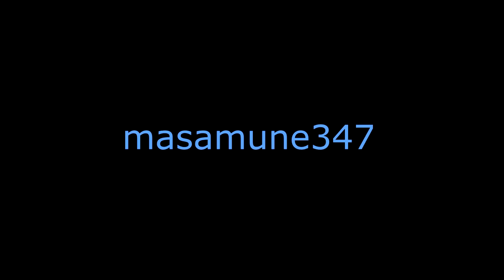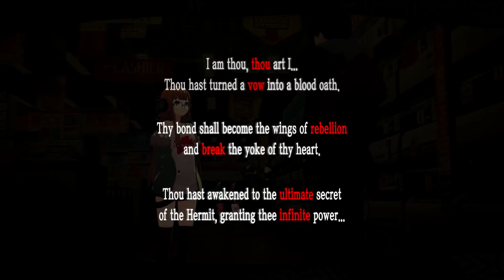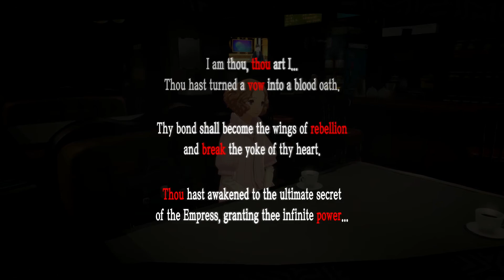Persona 5 Royal playthrough part 52 Hermit, priestess, empress maxed and 3 2nd awakenings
YES!! I got every single party members confidant maxed even haru's one LOL! With about 8 days to spare I might be able to max out the devil and hanged man confidants as well BUT the tower confidant is another story

PS:Next time explore shido's palace for real make you bring a lot of SP healing items because this palace is LONG!